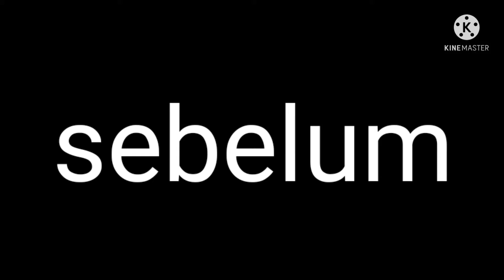"ini untuk intro aku guys"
halo guys namaku milo anugera/milo

terimakasih guys. !!